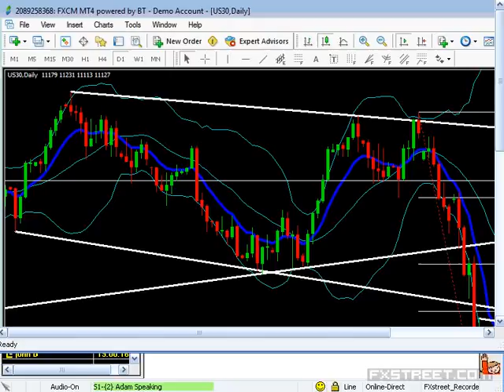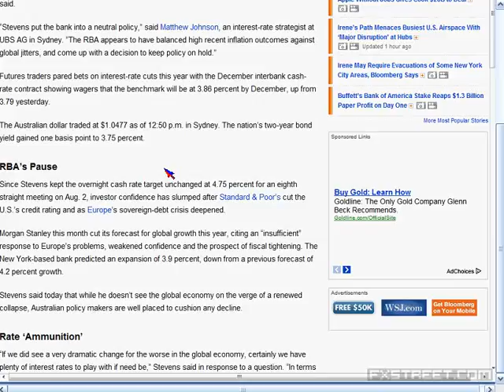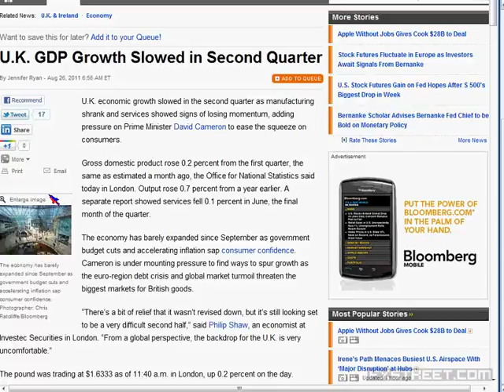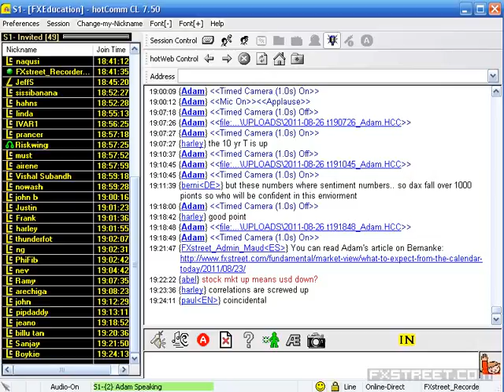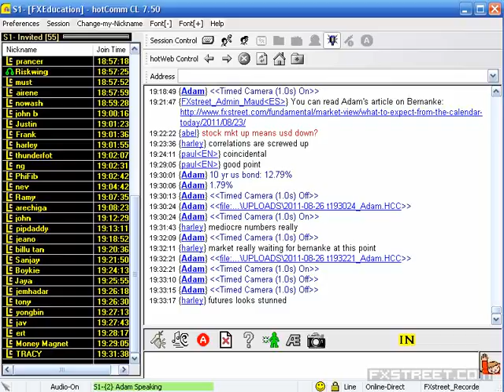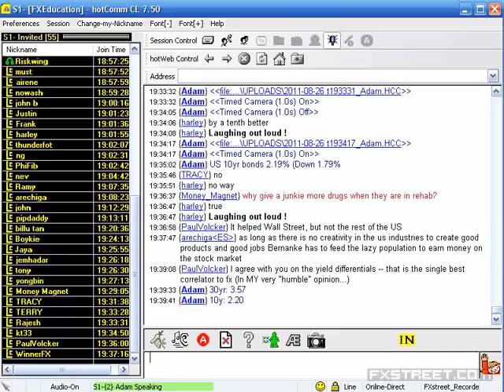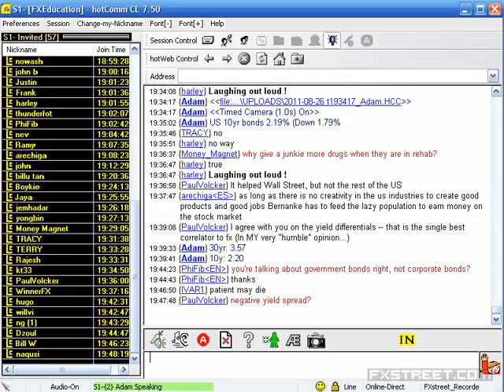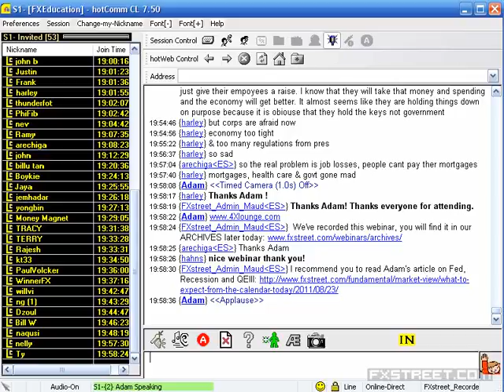Adam Rosen: Trading the GDP LIVE!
Date of issue: 26 August 2011. Speaker: Adam Rosen. The GDP figures are some of the most important data points which at times can be used to identify day-trades, and longer-term positions.